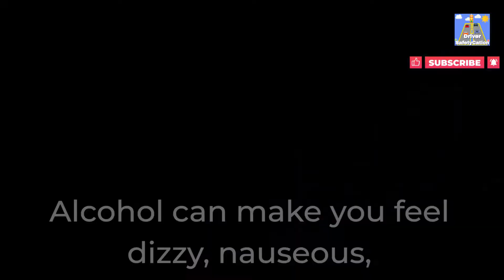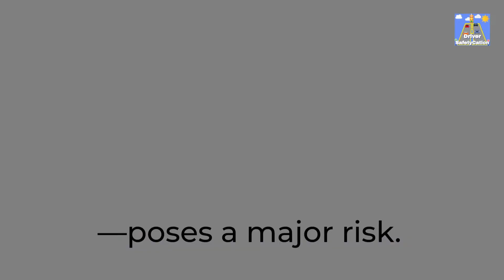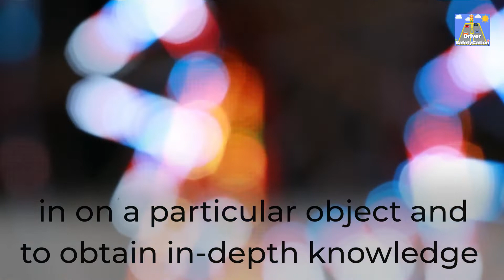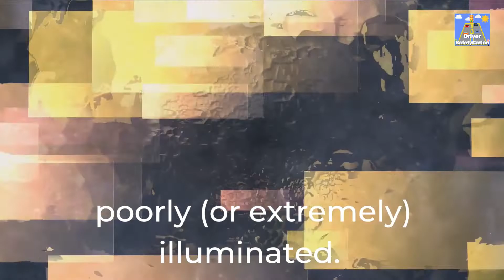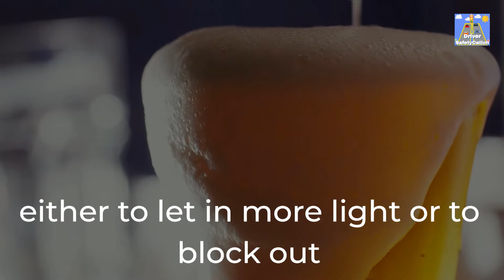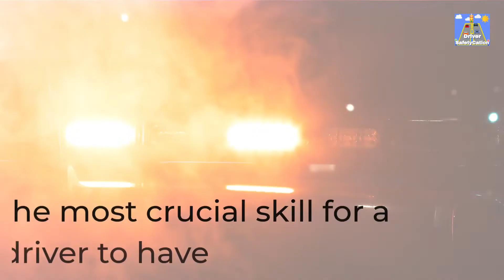The Physiology of Drunk Driving: Visual Acuity, Motor Control, and Reaction Time (Part 1)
The Physiology of Drunk Driving: Visual Acuity, Motor Control, and Reaction Time